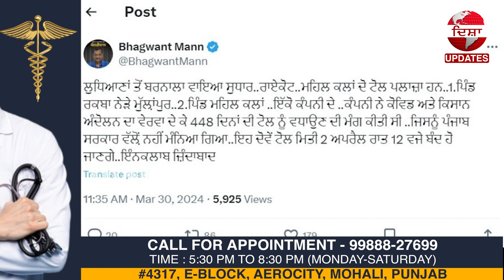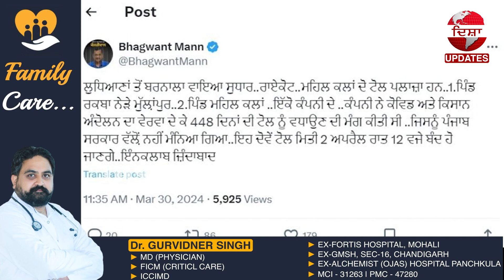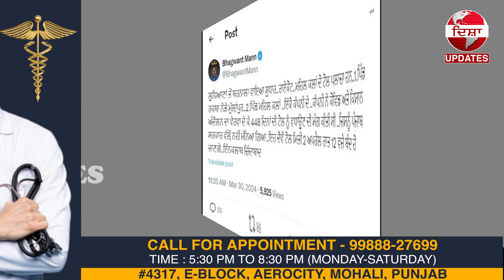ਪੰਜਾਬ ਦੇ CM ਮਾਨ ਨੇ ਪੰਜਾਬੀਆਂ ਨੂੰ ਦਿੱਤੀ ਇਹ ਵੱਡੀ ਖੁਸ਼ਖਬਰੀ